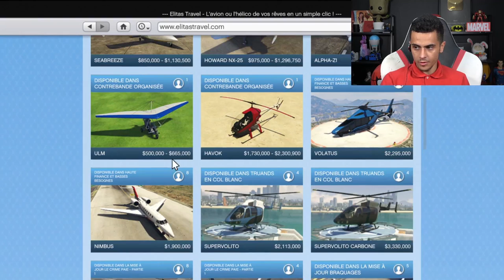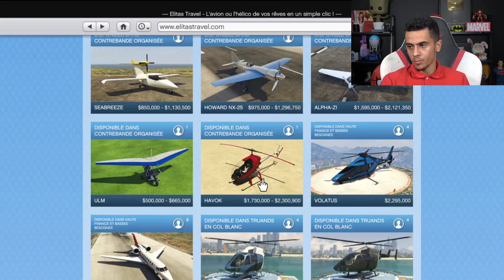NOUVEAU HÉLICOPTÈRE EN OR ! (2.000.000$)